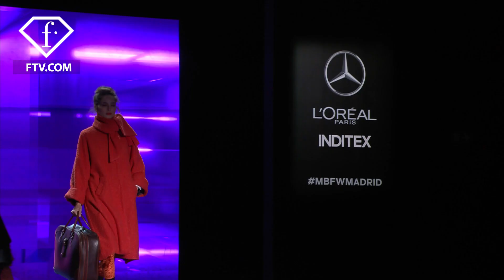Aestetic Voyage by Ulises Merida, Madrid Spring/Summer 2024 | FashionTV | FTV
Discover the spring/summer 2024 collection of Ulises Merida unveiled at  Mercedes-Benz Fashion Week Madrid! The designer shows us his fashion proposal for new Renfe uniforms. The show reminds us of a railway station where stuff and passengers mix in a stylish crowd. He uses Renfe corporate colors as well as strong tones - orange, fresh green, and turquoise that mix with dark clothing in navy blue or black. The layering of garments with large collars finished with an asymmetrical bow defines a woman who loves to travel with only a weekend bag in hand.